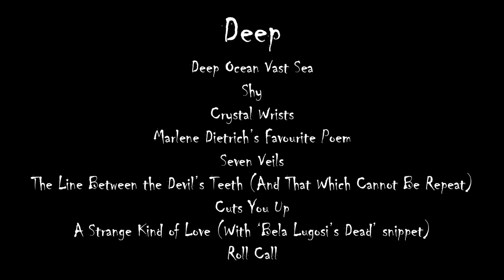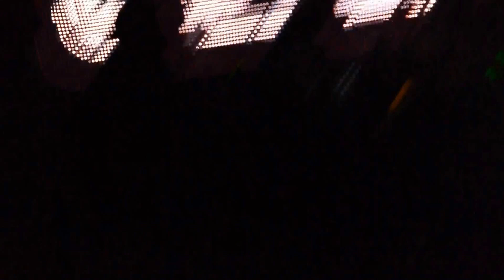Peter Murphy Halloween 2012 live 4th & B San Diego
Wednesday October 31st 2012 at 4th & B in San Diego CA 11pm

Peter Murphy Live - Set List index:

Deep [entire album live]
0:37 Deep Ocean Vast Sea
3:01 Shy
7:26 Crystal Wrists
9:04 Marlene Dietrich’s Favourite Poem
14:43 Seven Veils
19:55 The Line Between the Devil’s Teeth (And That Which Cannot Be Repeat)
25:30 Cuts You Up
31:04 – band lineup – guitarist Mark Gemini Thwaite, drummer Nick Lucero, bassist Emilio DiZefalo-China
35:58 A Strange Kind of Love (With ‘Bela Lugosi’s Dead’ snippet)
39:31 Roll Call

Halloween Ball
45:00 Velocity Bird
47:58 I Spit Roses
53:00 If You Go Away (Jacques Brel cover)
58:33 Silent Hedges (Bauhaus)
1:02:16 Subway
1:10:00 The Prince & Old Lady Shade
1:14:08 Uneven & Brittle

Encore
1:19:32 Gimme Danger (Iggy and The Stooges cover)
1:23:04 Ziggy Stardust (David Bowie cover)
1:25:58 Severance (Dead Can Dance cover)